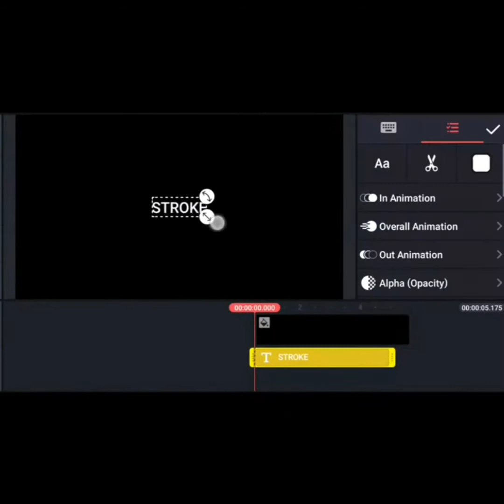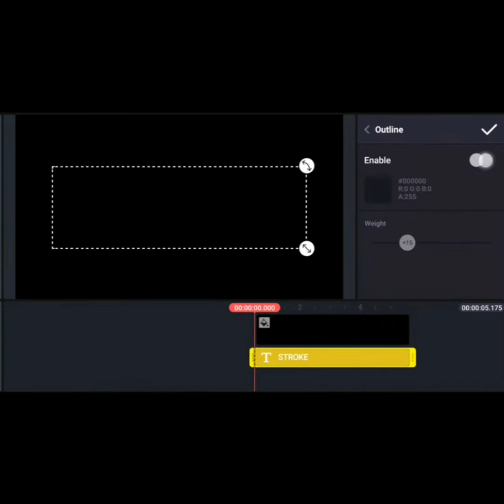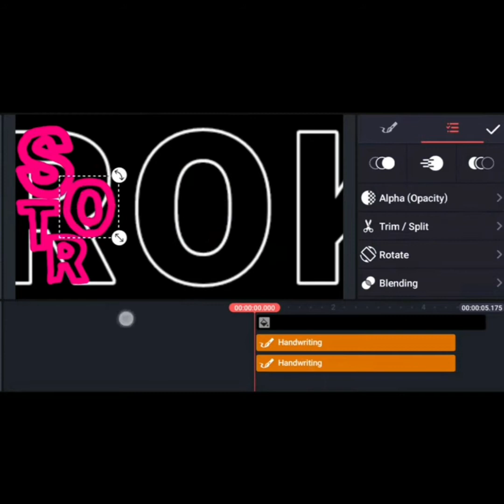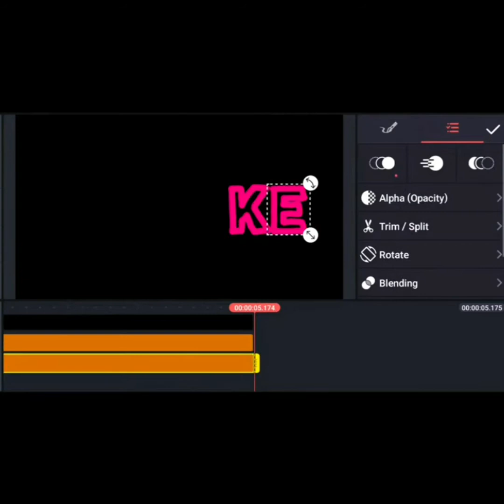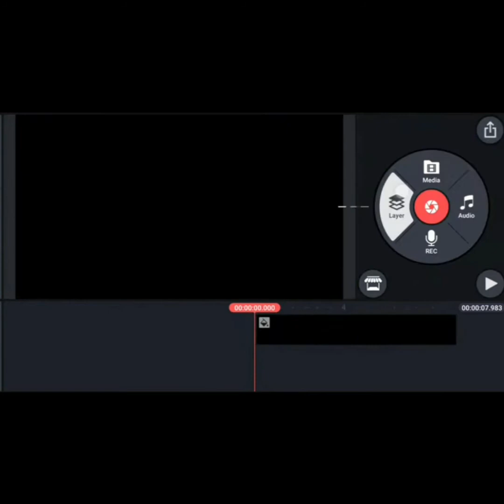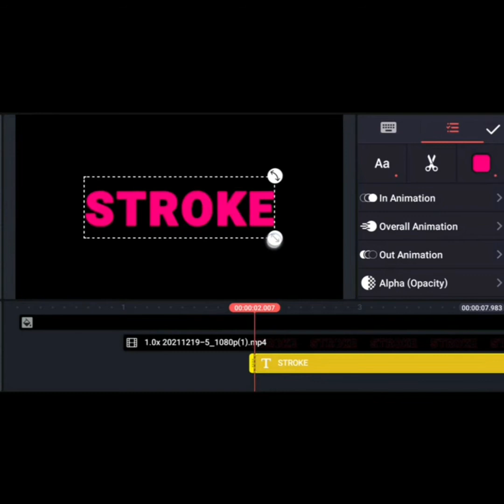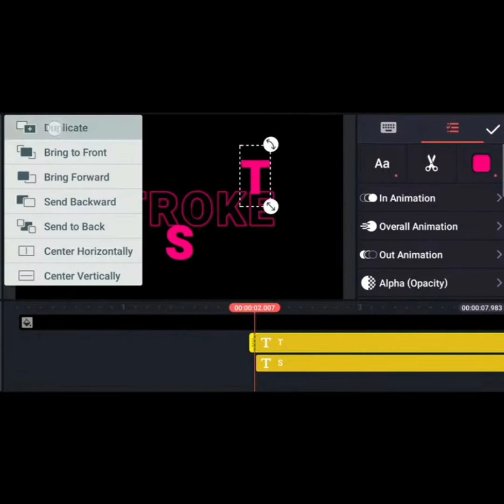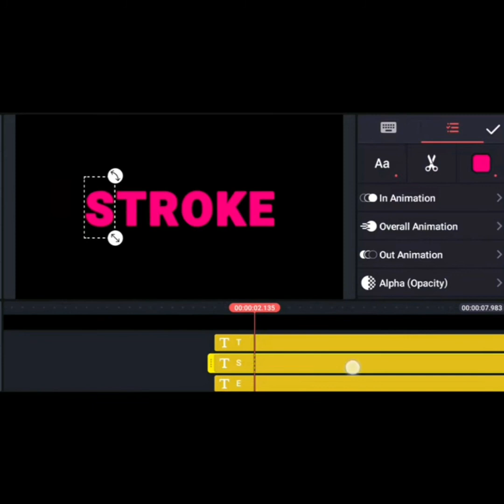How To Make Outlined Stroke Text in Kinemaster - Kinemaster Video Editing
How to make outline stroke text in kinemaster?
Kinemaster bideo editing
Stroke text
Textanimation
Animation
How do you outline text in kinemaster?
How do you wrap text in kinemaster?
What is ducking feature in Kinemaster?
How do you add Special effects to kinemaster?
Kinemaster shadow effect
Kinemaster glow effect
Kinemaster outline